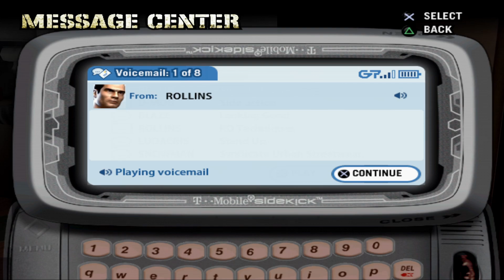Can I Beat Ice-T with SUBMISSIONS ONLY!?!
Made a sort of Nuzlocke Def Jam: Fight for NY Challenge for myself to see if I can beat Ice-T, should Crack be next?

Chapters:

0:00 Intro
1:05 Trick
2:53 Bo
4:46 Nyne
5:44 O.E
8:46 Ice-T
13:16 Outro

Video Rules are:
No Blazin, No Wall or Crowd Attacks KO's or attacks, No Upgrading Stats, and Submissions Only.

also at like 5 seconds there is a weird screen glitch..my bad